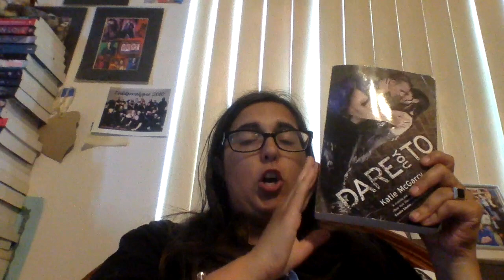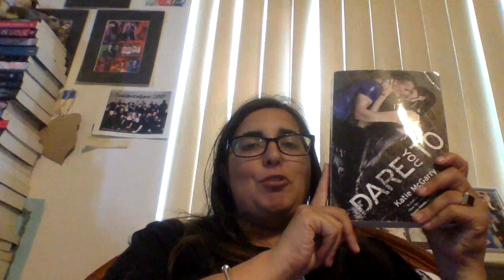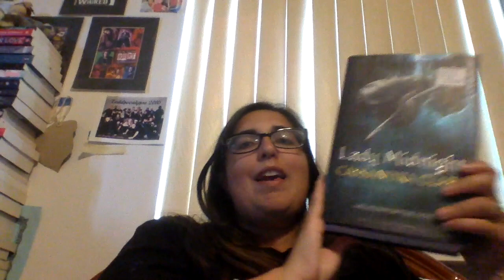Top Five SideShips